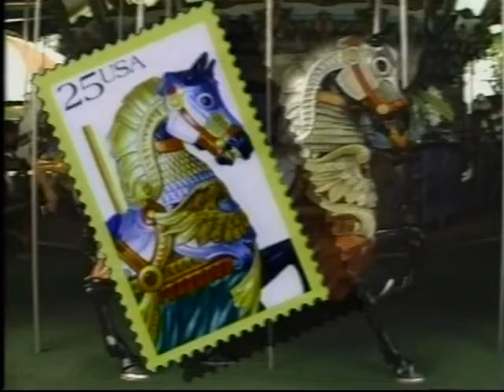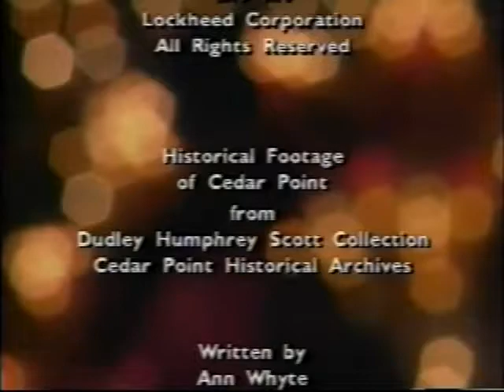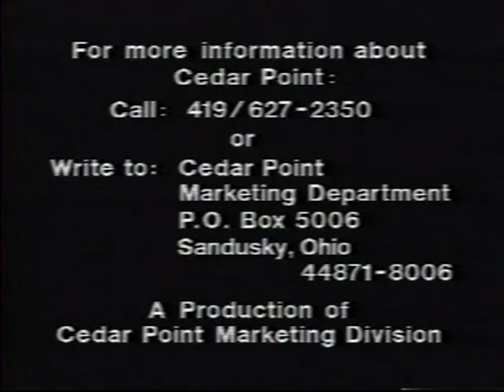Cedar Point 1992 Presentation Video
A promotional video for the Ohio amusement park Cedar Point.  It includes current images from the park at the time, plus some wonderful archive footage that explores the park's long history.